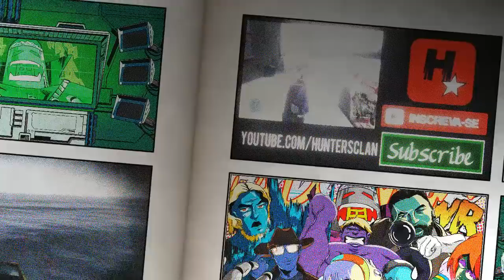GTA V: GLITCH SUPER VELOCIDADE OPPRESSOR MK II (GTA 5 - GLITCH SOLO VELOCIDADE 180 MPH NA MK 2)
GTA V: *NOVO GLITCH SOLO* SUPER VELOCIDADE MK2 (GTA 5 - SUPER VELOCIDADE NA OPPRESSOR MK II) PS4, XBOX, PC GTA 5 Online 5 OPPRESSOR MK II - GLITCH DE SUPER VELOCIDADE

Assista neste vídeo um glitch incrível para conseguir a super velocidade na MK II muito mais fácil! (GTA 5 -  GLITCH SOLO VELOCIDADE 180 MPH NA MK 2)

★ Membro do Club!!! Seja um membro do meu canal, R$7,99 por mês, e ganhe benefícios exclusivos:
2) Grupo de Mensagem na PSN com Hunters Alpha;
3) Acesso exclusivo a um selo nos comentários e no bate-papo ao vivo;
4) Emojis personalizados para bate-papo ao vivo.

★Músicas intros:
1° Starset - It Has Begun
1° Arman Cekin - Sever The Ties (ft. Esther Sparkes)
2° Veorra Strangers
★Músicas Fundo (SHARE FACTORY):
1° TMPSTEDgweedVNMSTRD1
1° SHIVERS
2° BEAUTIFUL DAY